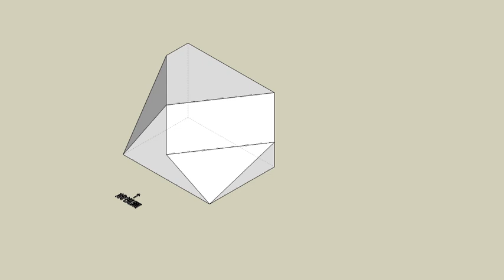育才出版測驗本第49頁第02題-等角圖展示